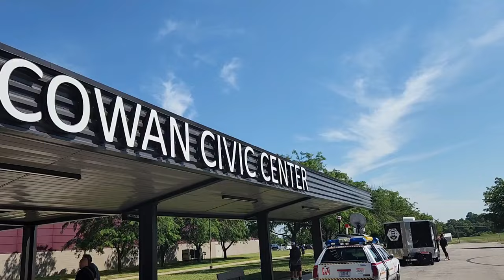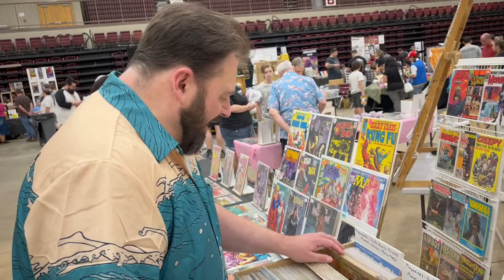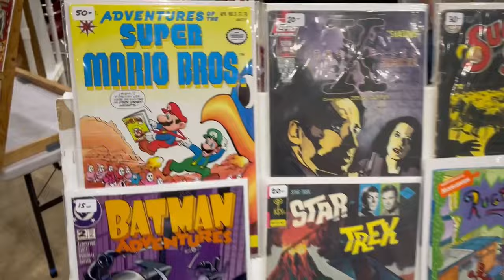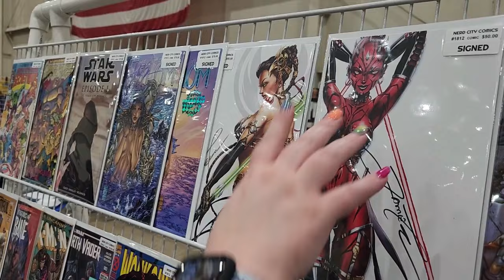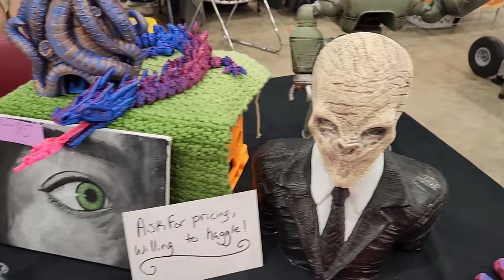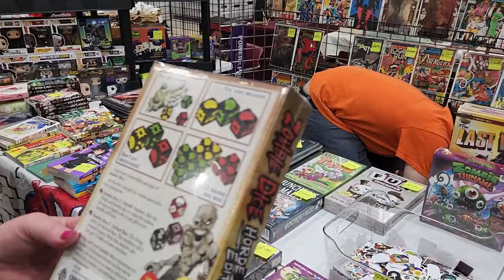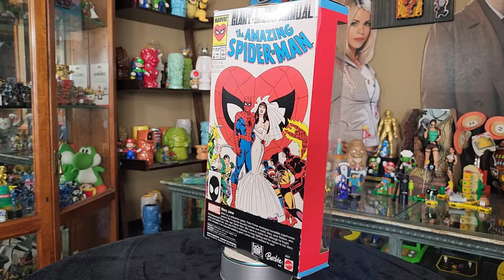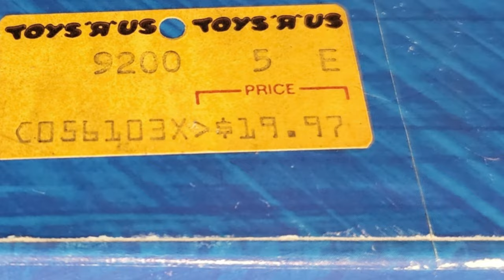Rt 66 Comic & Toy Convention -- 2024 Floor Tour & Pickups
Now THIS is our kind of event!  Within an hour's drive means it's very local to us and just check out that floor footage; this convention is packed to the rim with comic books, video games new and retro, plus the toys--O M G the toys and collectibles, whether it's something from our nostalgic childhood to the modern craze.  Plus you've got crafters, writers, artists, cosplayers, and MORE on hand!

The Route 66 Comic & Toy Convention put on by Massey's Comics has become one of our favorite events that we look forward to each and every year.  What did YOU see here that you may have had to take home?